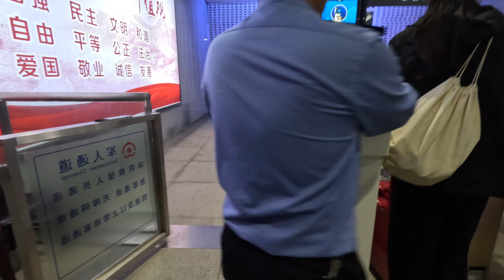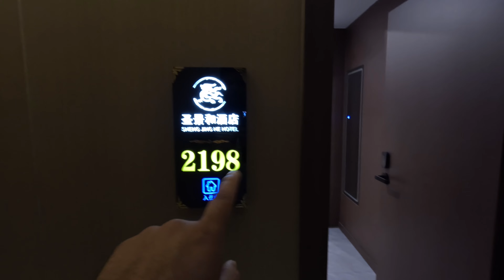Wudang Mountain The Birth Place of Tai Chi| Part-1| BD Student in China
উডাং পর্বত যাকে তাইহে মাউন্টেন বলা হত, চীনের সুপরিচিত তাওবাদী অভয়ারণ্যগুলির মধ্যে একটি, 77,000 একরেরও বেশি এলাকা জুড়ে। পূর্বে বিখ্যাত ইতিহাস শহর জিয়াংফান শহর, পশ্চিমে শিয়ান শহরের কেন্দ্রস্থল, দক্ষিণে শেনংজিয়া ফরেস্ট্রি ডিস্ট্রিক্ট এবং উত্তরে ড্যানজিয়াংকু জলাধারের সীমানায়, উদাং পর্বতটি ইউনেস্কো কর্তৃক বিশ্ব ঐতিহ্যবাহী স্থানের তালিকায় খোদাই করা হয়েছে। ইতিমধ্যে, এটি চীনের প্রধান নৈসর্গিক এলাকা, বিখ্যাত তাওইস্ট পর্বত এবং উডাং চুয়ান (武当拳)-এর জন্মস্থান - চীনের বর্তমান মার্শাল আর্টগুলির মধ্যে একটি।

উডাং মাউন্টেন শুধুমাত্র চমত্কার প্রাকৃতিক ল্যান্ডস্কেপ নিয়েই গর্ব করে না, বরং মানবিক ল্যান্ডস্কেপকেও বৈচিত্র্যময় করে তোলে, এইভাবে অমরদের জন্য প্রথম পর্বত হিসাবে ঘোষণা করা হয় যা অন্যদের দ্বারা অতুলনীয় নয়। এটি তাইশান পর্বতের মতো মহৎ, হুয়াশান পর্বতের মতো প্রবল; অধিকন্তু, বহুবিধ প্রাচীন স্থাপত্য কমপ্লেক্সের সাথে এটি নিজস্ব উপায়ে অনন্য। সেই সময় থেকে, উদাং পর্বত তাওবাদী যাজকদের অনুসরণ করার জন্য আদর্শ স্থান।
WELCOME to Journey With Muhaymen! I am Muhaymeul Islam, a student at China University of Geosciences(Wuhan). The goal of creating this channel is to share with you my student life abroad in China and information about scholarships in China to help you guys so that you can also come here to China to pursue your higher study and chase your dreams. I make every video to answer a specific question about studying in China. Hope that you will like it.